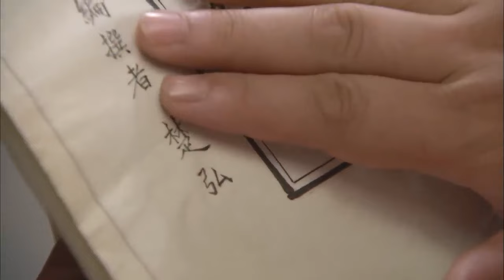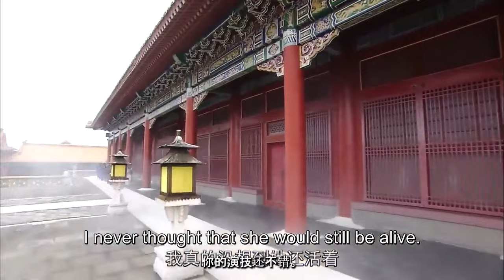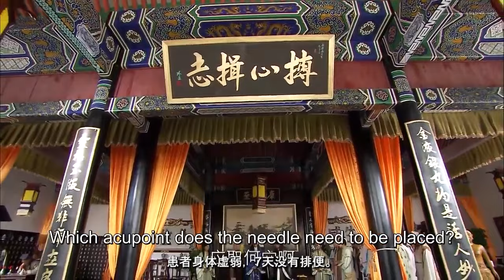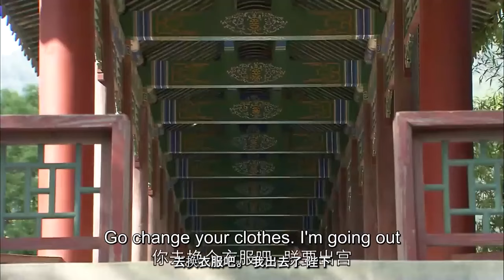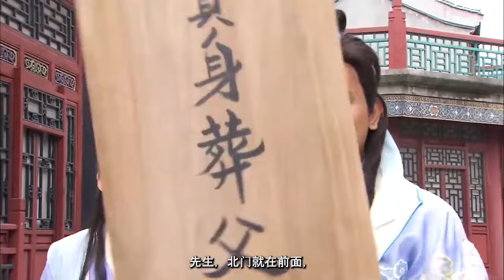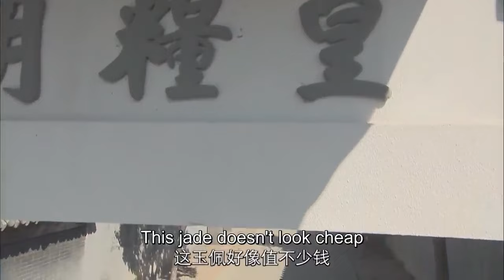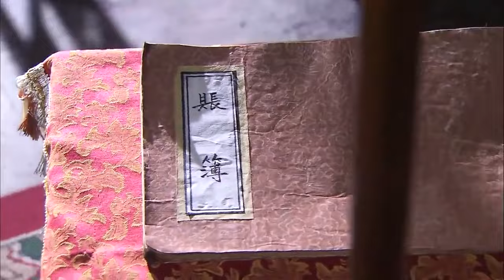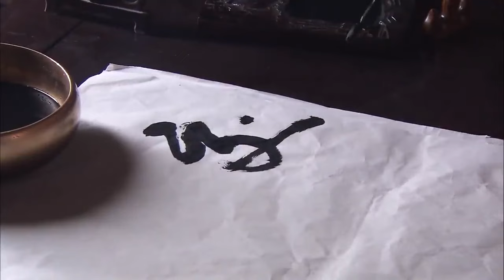⚔️ 【功夫电影】功夫小夥欺辱女孩，怎料女孩功夫高强，一掌將他打死 ⚔️ 功夫丨动作丨kung fu丨张娜拉丨中国功夫丨古装丨武侠丨中國電視劇